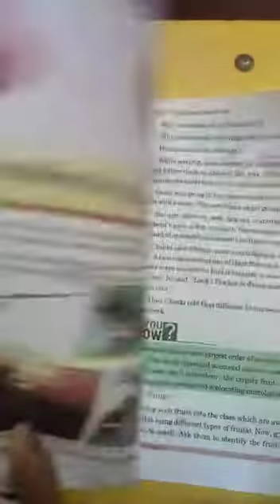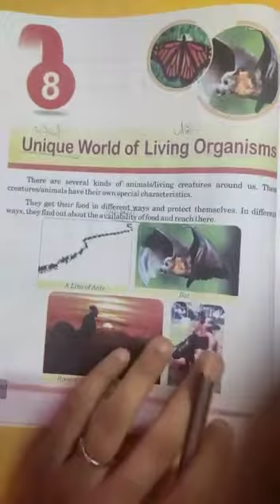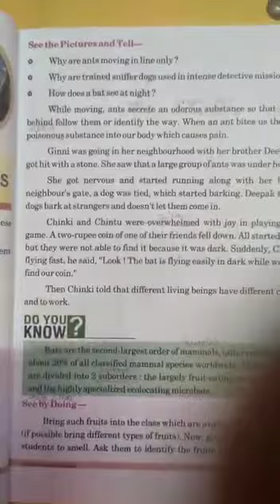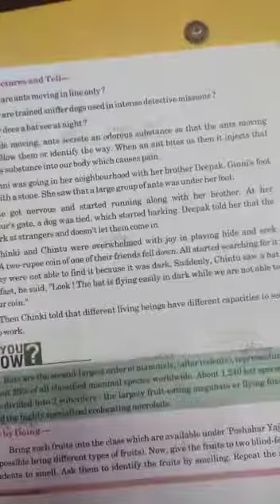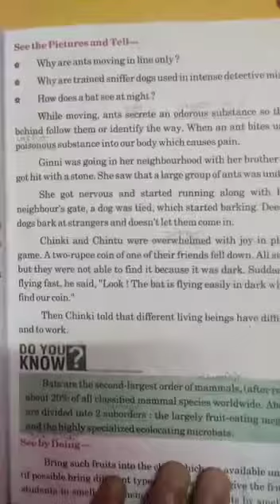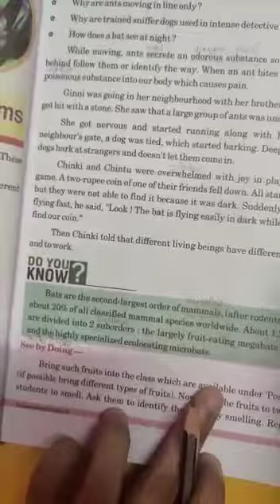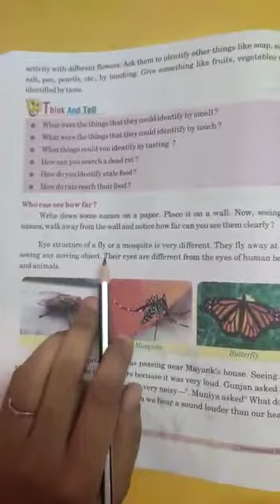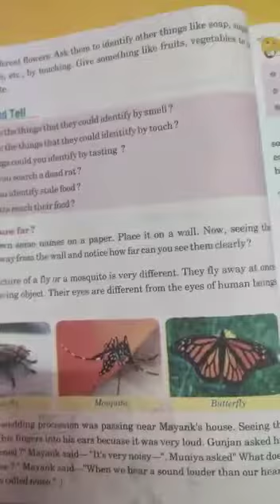Class 5th Evs Chapter 8 Part 1